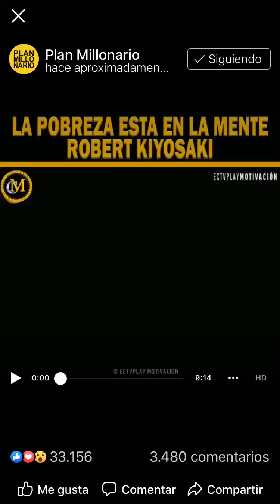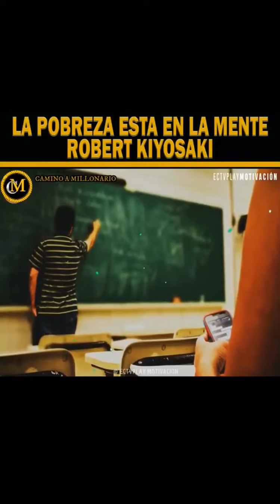La pobreza está en la mente. ! Robert Kiyosaki !